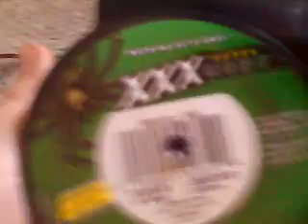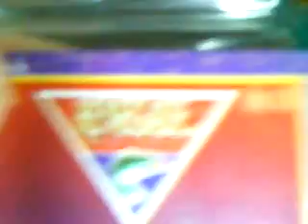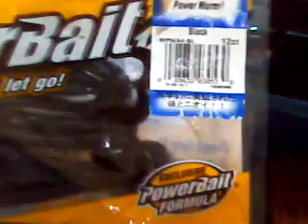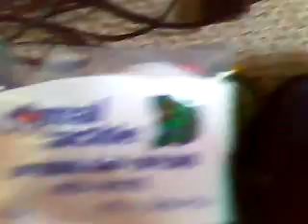my tackle box review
this is just a quick description of my flambeau outdoors tackle box so enjoy